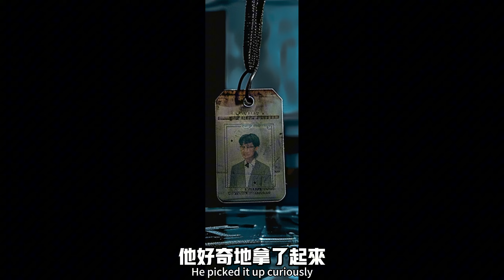膽小勿入，那壹天地鐵站裏全都是嗜血成性的喪屍，到底什麽人才能活下去？《狂病番外：地鐵篇》第三集